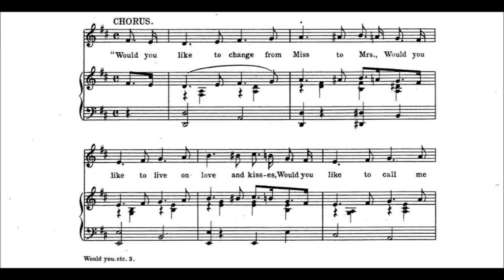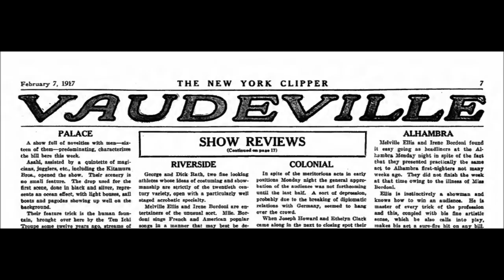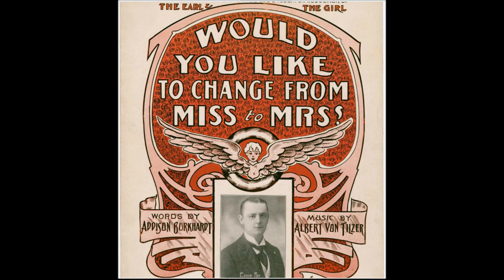"Would You Like To Change From Miss To Mrs.?" Grace Nelson & Frank C. Stanley on Victor 4652 (1906)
"Would You Like To Change From Miss To Mrs.?"

Grace Nelson & Frank C. Stanley

Victor 4652

1906

Albert Von Tilzer song